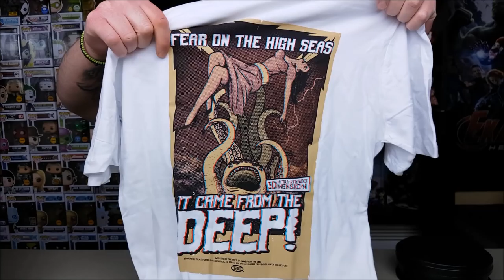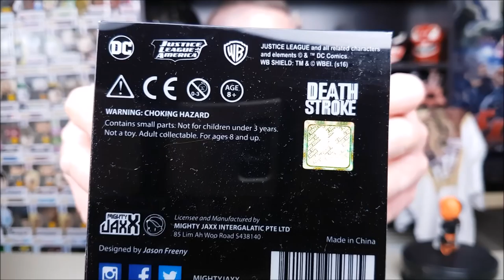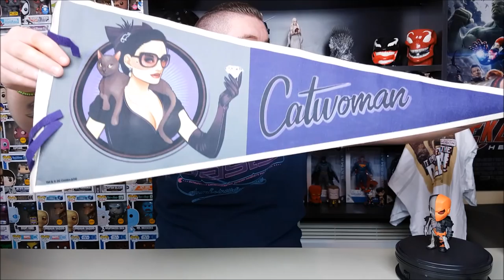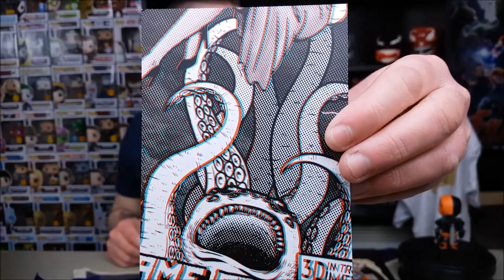MyGeekBox March (2018) Unboxing | Νέο κουτί, παλιά αντικείμενα... Vol.2!